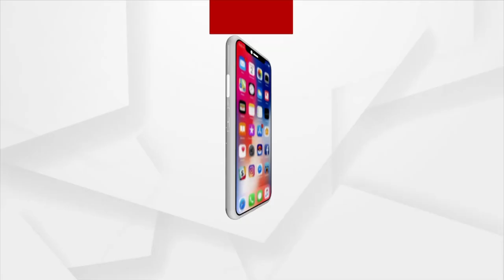ଫଳକ ଉଦଘାଟନ କରିବାକୁ ଯାଇ ହଟହଟା ହେଲେ ବିଜେଡି ବିଧାୟକ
ରାସ୍ତା ନିର୍ମାଣ ନ ସରୁଣୁ ଫଳକ ଉଦଘାଟନ କରିବାକୁ ଯାଇ ହଟହଟା ବିଜେଡି ବିଧାୟକ । ଦଶପଲ୍ଲା ବିଧାୟକ ରମେଶ ଚନ୍ଦ୍ର ବେହେରାଙ୍କୁ ଅଟକ ରଖିଲେ ଗ୍ରାମବାସୀ । ଅଧାପନ୍ତରିଆ ରାସ୍ତାକୁ ଉଦଘାଟନ କରିବାକୁ ଯାଇଥିଲେ ବିଧାୟକ ।